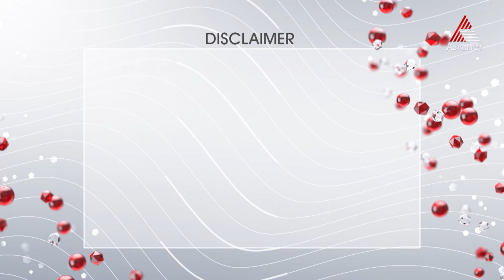വ്യായാമത്തിന്റെ പ്രാധാന്യത്തെക്കുറിച്ച് കൂടുതൽ അറിയാം.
Health Now || Benefits of Exercise